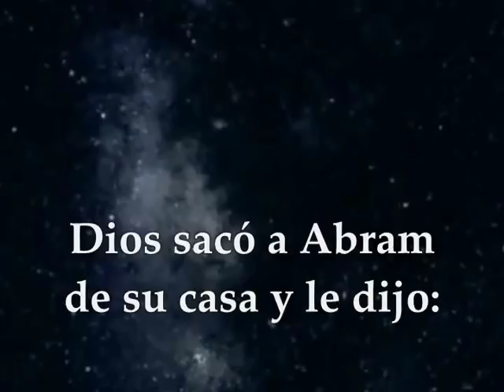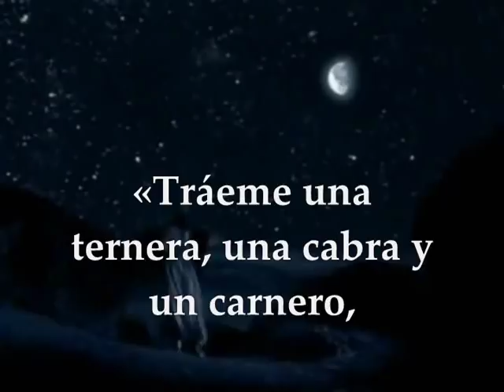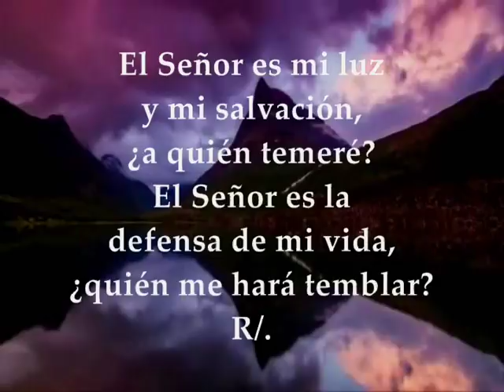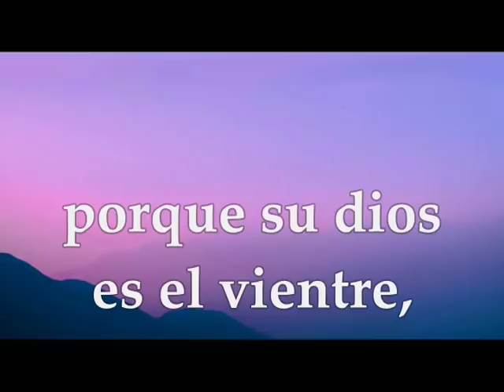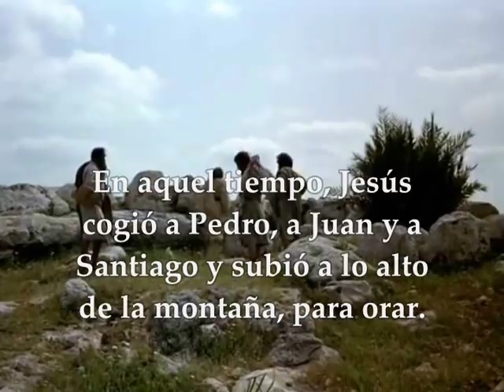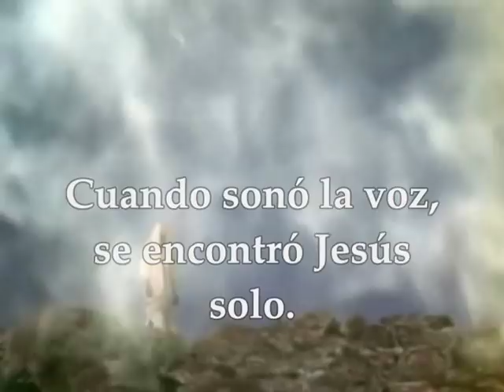Evangelio del domingo 17 de marzo de 2019 Lucas 9 28b-36 Cuaresma II Semana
Evangelio del día domingo 17 de marzo de 2019 Semana II del Tiempo de Cuaresma Ciclo C Primera Lectura: Del primer libro del Génesis 15,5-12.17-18 Salmo 26, 1.7-8a.8b-9abc.13-14 R/. El Señor es mi luz y mi salvación Segunda Lectura: De la carta del apóstol san pablo a los Filipenses 3,17–4,1 Evangelio según san Lucas 9,28b-36